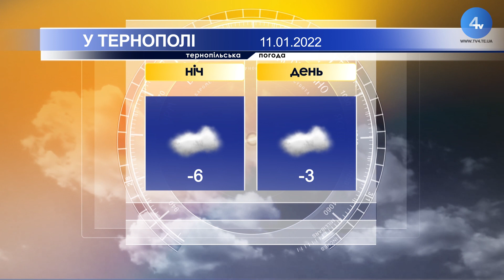Тернопільська погода на 11 січня 2022 року